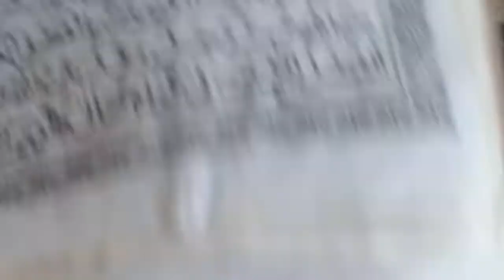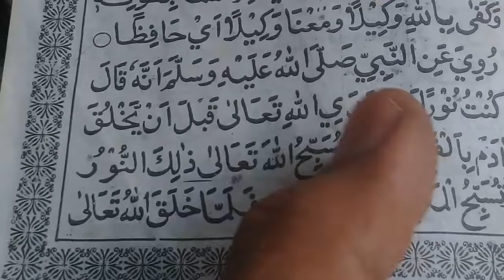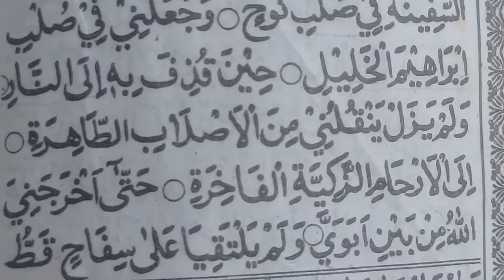قوله تعالى ياايهاالنبي Qouluhu Ta'ala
Pembacaan Dzikir Maulid sarful anam